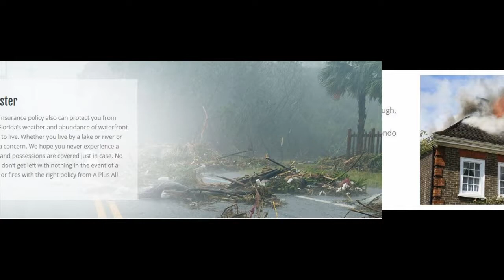Homeowners Insurance Orange Park FL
If you're looking for homeowner's or renter's insurance in Orange Park, FL, give A Plus a call today.